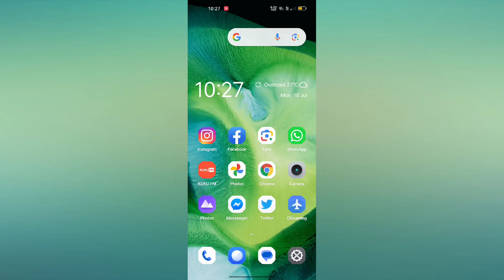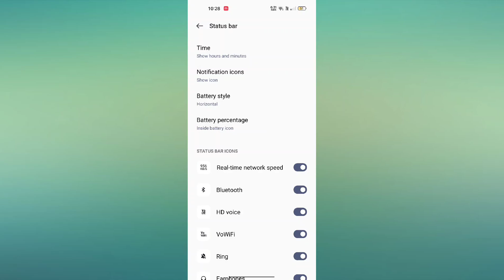OnePlus Nord 3 5G Battery Percentage Kaise Show kare | How to Show Battery Percentage